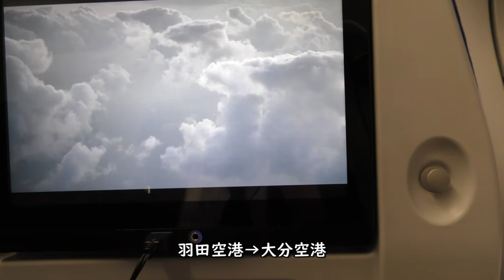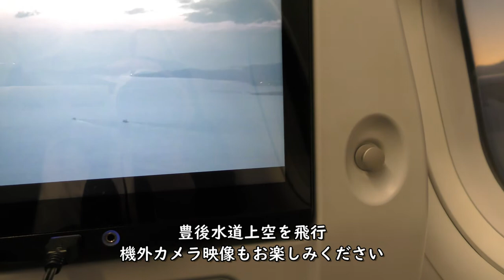【機外カメラ】大分空港ファイナルアプローチ／ANA797羽田空港→大分空港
2020年11月23日撮影、ANA797便羽田空港→大分空港A321-200(JA141A)右側後方座席より撮影した大分空港ファイナルアプローチ～機外カメラ映像です。

【撮影機材】
Panasonic 4K VZX990M 64GB HC-VZX990M-W
4K ビデオカメラ VZX992M

Everyday Update!